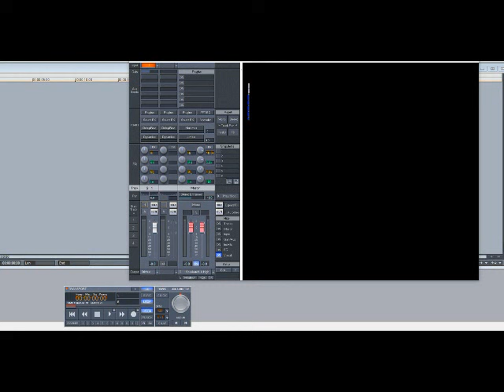Dru Hill - Beauty (Slowed Down)